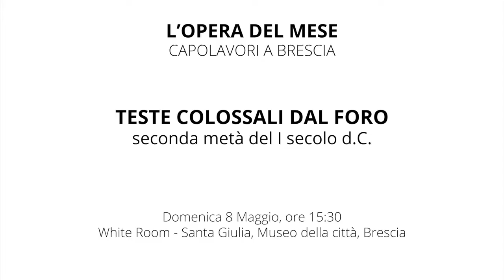Opera del Mese Maggio 2016 Teste colossali dal Foro Teaser